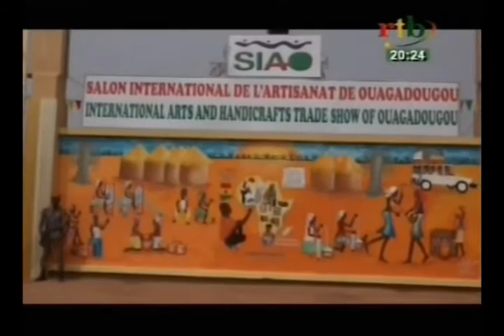RTB / Ouverture des portes du salon International de l’Artisanat De Ouagadougou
Ouverture des portes du salon International de l’Artisanat De Ouagadougou